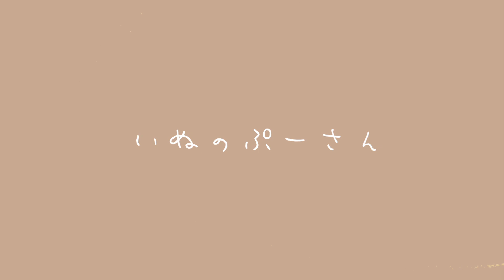【シーズー】散歩中にパパが👨🏻‼️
ぷーちゃん、てぃーちゃんの日常をのんびり投稿しています🐶🐶

⁂ Instagramにも投稿しているので
     良かったら見てください♬

【PROFILE】
☆Pooh
・犬種：シーズー　4歳（♂）
・誕生日：2018/10/09
・性格：怖がり・さみしがり屋・ヤキモチ妬き

★Tigger
・犬種：シーズー　2歳（♂）
・誕生日：2020/10/22
・性格：遊ぶの大好き・甘えん坊・構ってちゃん